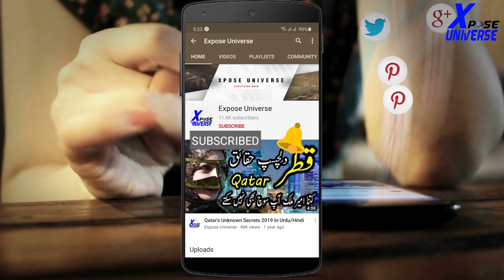funny comedy moments | funny videos | Expose Universe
Hello Friends

Ignor Tags :-
 , Expose Universe ,